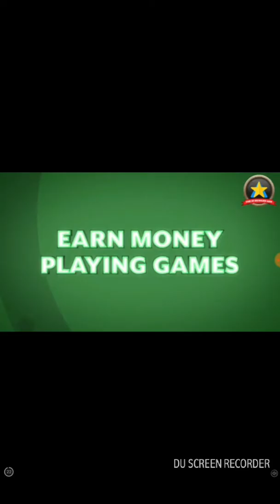Vlog on :vlogger go viral